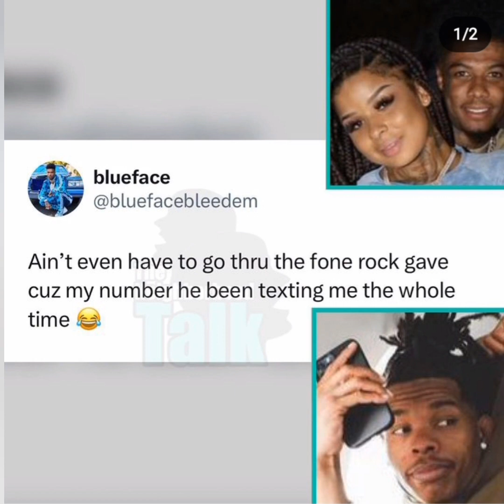BlueFace Reveals Chrisean Rock Gave Lil Baby His Number Not Hers! "He Was Texting Me The Whole Time"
he's super pressed😂